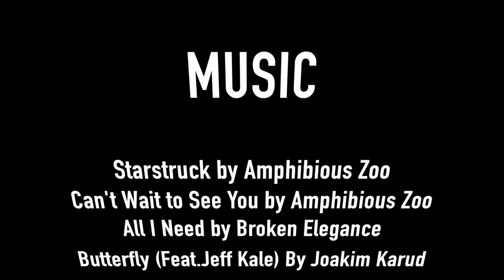Episode 7: Bergen and West Coast Wrecks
As we hit the Fjordlands of Norway the wreck adventures begin. People asked for wrecks and drones so here we have delivered. There is so much to see and dive we can’t possibly do it all in the time but we have done some and they will be split into multiple episodes as we head North and share the Adventures with you.
In this episode is the D/S Oldenburg and S/S Helga Ferdinand as well as some other interesting sites.

WHERE THINGS ARE:
Our interactive Map is live as well and viewable on our

All our stops and dive sites are added on here as we go.

MUSIC

Starstruck by Amphibious Zoo Music
Can’t Wait to See You by Amphibious Zoo Music

Aurasonic and Frainbreeze and Katty Heath - All I Need (Boken Elegance Remix) by Broken Elegance

Butterfly (Feat. Jeff Kale) by Joakim Karud